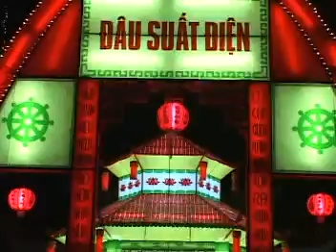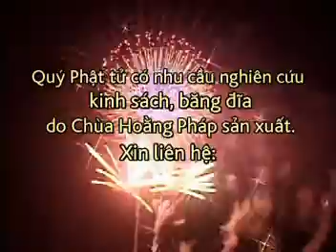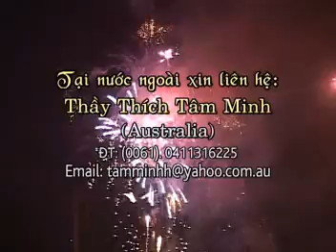Sự thật cuộc đời